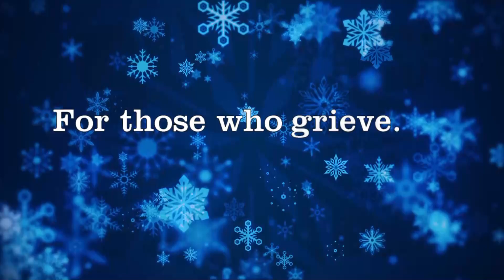Blue Christmas, December 19th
Christmas is not always "the most wonderful time of the year" for everyone.  While some celebrate, sing with joy, and enjoy family friends ... others grieve, are reminded of their loss, and struggle with untold pain.  Blue Christmas is a service at Chesterfield Baptist intended to remind folks that there is One who understands our pain.  Blue Christmas will take place at Chesterfield Baptist Church on December 19th, 2018 at 7:00pm.